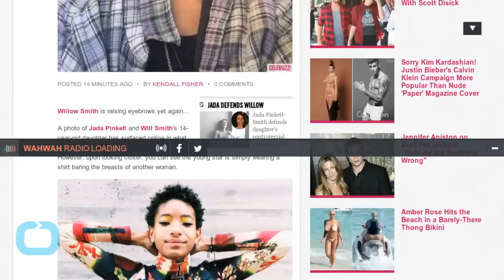14-Year-Old Willow Smith Appears Topless in New Photo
Willow Smith is raising eyebrows again. A photo of Jada Pinkett and Will Smith 's 14-year-old daughter has surfaced online in what appears to be a topless photo at first glance. However, upon looking closer, you can see the young star is simply wearing a shirt baring the breasts of another woman. While Celebuzz is in total support of the Free the Nipple campaign and gender equality, this picture is cause for concern because of Willow's age--a provocative choice for a teenage girl. Meanwhile, Willow isn't the only celebrity sharing breast-baring photos on social media to challenge nudity policies and gender equality.